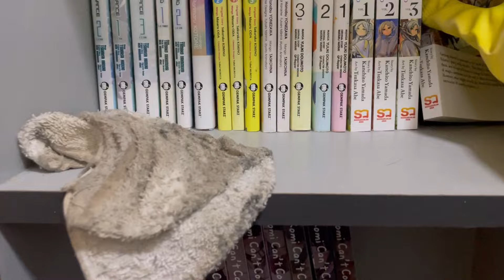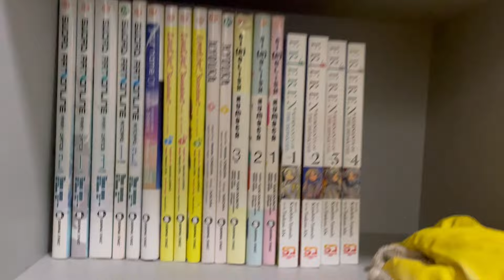PEMBERSIHAN BILIK SERTA BARANG-BARANG ANAK BUJANG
Bila ada masa selalunya digunakan untuk membuat pembersihan satu rumah tanpa orang gaji atau pertolongan orang lain demi kepuasan hati. Memandangkan anak tiada d rumah kerana kuliah jadi ambil peluang bersihkan bilik beliau. Letih juga kan